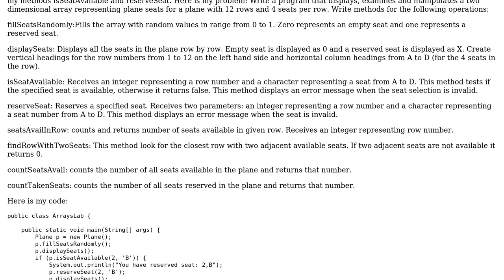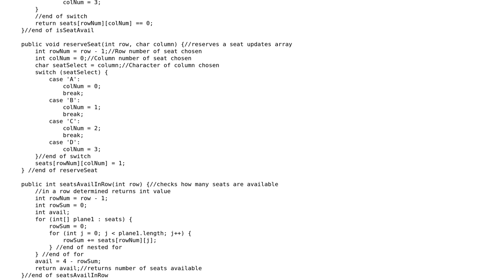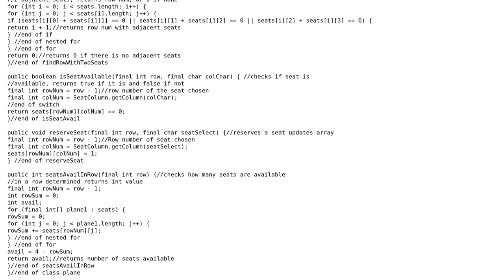Code Review: Seat Reservation 2D Array Applied to Methods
With thanks & praise to God, and with thanks to the many people who have made this project possible! | Content (except music & images) licensed under CC BY-SA | Music | Images & others | With thanks to user Jonathan Bateman user IEatBagels user Gaurav Jeswani and the Stack Exchange Network Trademarks are property of their respective owners. You are responsible for your own actions.